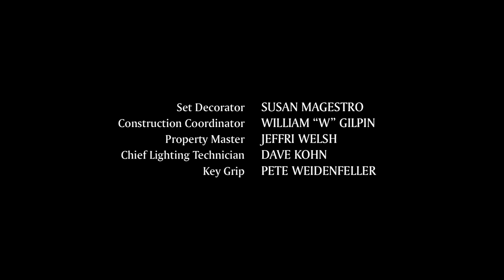Во все тяжкие / Breaking Bad / 2008 / Titles, soundtrack, music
1 сезон, 3 серия.